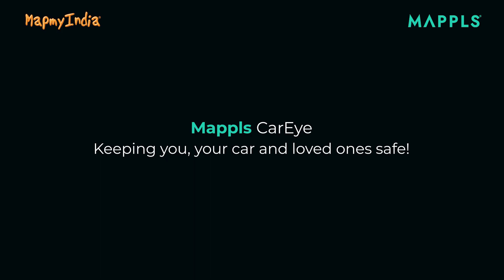Mappls CarEye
Looking for the perfect gadget for you and your loved ones to keep you safe on the road? Look no further than Mappls CarEye dash camera! 🚘🎥

With CarEye, you can enjoy complete peace of mind knowing that you’re protected by its advanced safety features, such as live video streaming of cabin and front views, driver behavior monitoring, vehicle tracking, trip replay, and more!

Make Mappls CarEye your trusted safety companion on every journey.